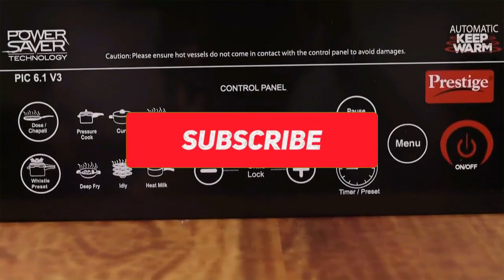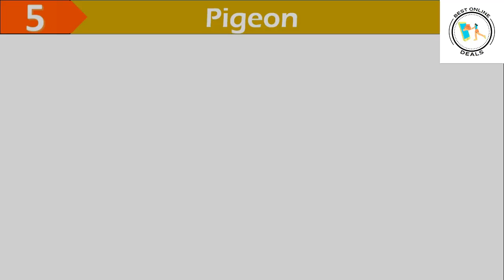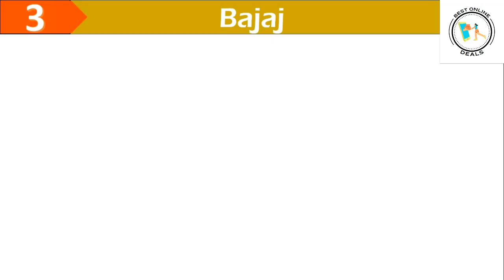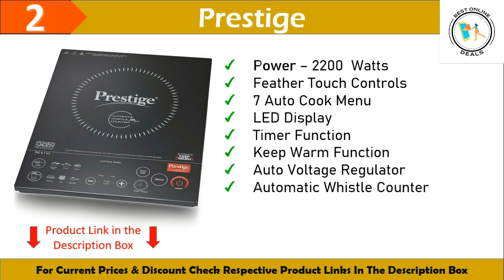Induction Stove Cooktop ⚡ Top 5 Best Induction Cook top in India 2023 Buying Guide under 1500 - 3000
In this Video I will talk about Best Induction Cooktop in India 2023 that you can buy this season. For making this video of Best Induction Cook top in India 2022 I compared many induction brands and models so I could tell you pros and cons of each one of them, and you can take an informed decision as per your needs and requirements. In this video I will also tell you which induction cook top you should buy for your home, because no matter how good the induction cook-top is, the best induction stove should work for long time and must have good build quality in reasonable price. In this video I will also tell you best induction cooktop under 2000 for low budget buyers. There are many more things that you should know before buying a good induction cooktop and for that you should not miss my induction cooktop buying guide which will help you buy the best induction stove for yourself.

🔥 Best Price Buying Link :

✅ 5. Pigeon By Stovekraft Acer Plus Induction Cooktop 1800 Watts

✅ 4. AmazonBasics Induction Cooktop 1900 Watt

✅ 3. Bajaj Magnifique 2000W Induction Cooktop

✅ 2. Prestige Induction Cooktop Pic 6.1 V3 2200 Watts

✅ 1. PHILIPS Viva HD4938/01 2100-Watt Induction Cooktop

🔥 Best Offer on Induction Cooktop Today at Amazon

Questions Covered -:
best induction stove in india 2022
best induction stove in india with price
best induction cooktop india 2022
best induction cooktop company in india
top 5 induction cooktop in india 2023
2 burner induction cooktop india
5 star rating induction cooktop
best induction in india 2023
induction stove
2 burner induction cooktop india
5 star rating induction cooktop
2 burner induction cooktop india
best induction stove price list
best induction cooktop under 2000
prestige induction cooktop